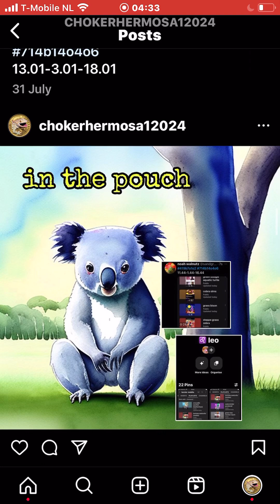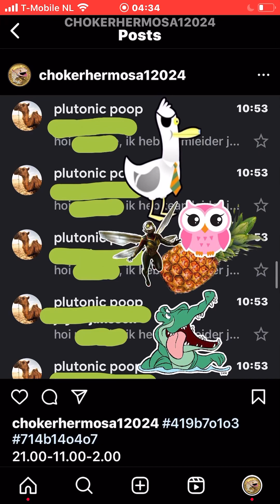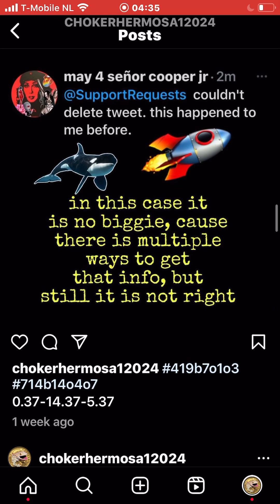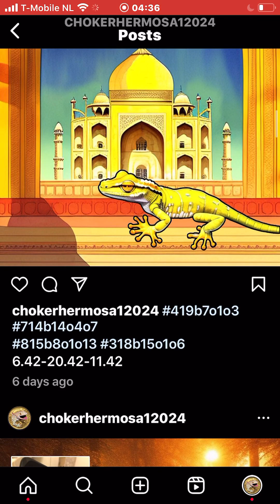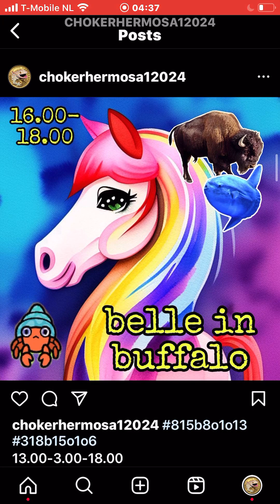gecko with five hands 815b8o1o13 318b15o1o6 13.44-3.44-18.44